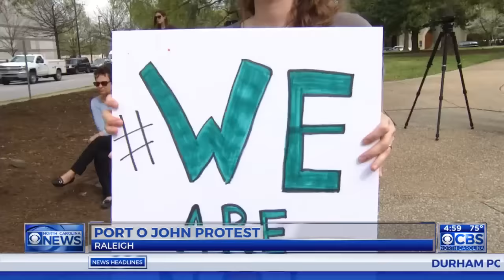HB2 protesters deliver porta-potty to NC Capitol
A protest involving a porta-potty being used at the North Carolina Capitol Friday was told it couldn't happen without a permit.